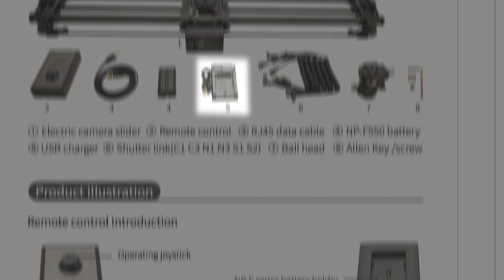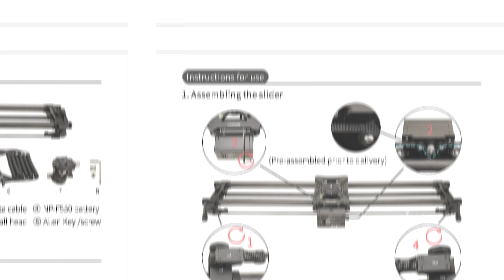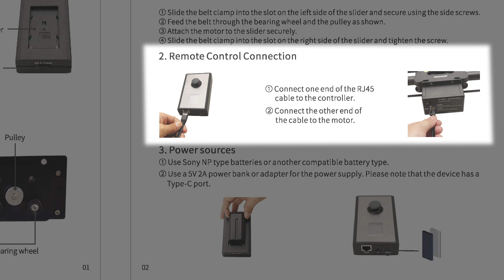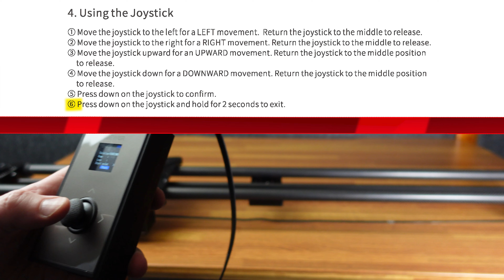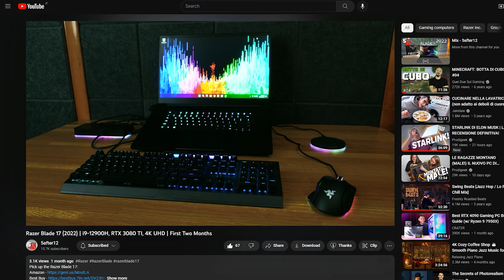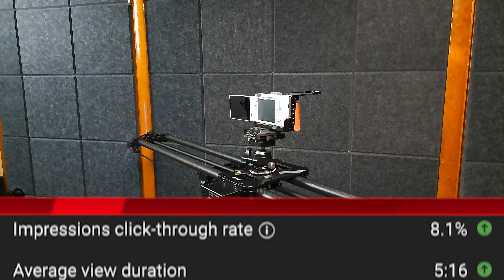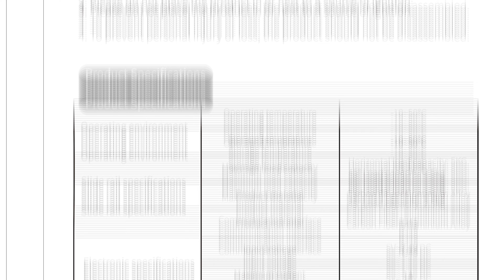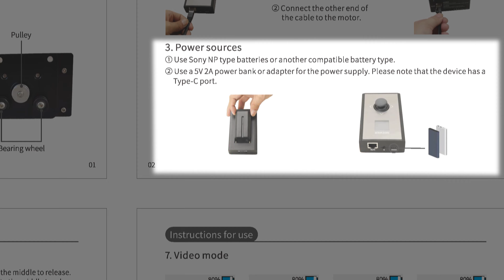YouTube Studio Upgrade: Neewer Motorized Slider & 79 inch Tripod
Alienware X17 R2:

Desk I used in the video:
Vari Electric Standing Desk 48" x 30" (Butcher Block)

Desk I actually work on:
Vari Electric Standing Desk 60" x 30" (Reclaimed Wood)

Filmed on the Sony ZV-1:

SmallRig Camera Cage with Wooden Handle for Sony ZV-1:

I recorded the audio on my Sony ZV-1 with the Sony Digital Bluetooth Wireless Microphone ECMW2BT:

Chapters:
00:00 - intro
01:39 - Motorized Camera Slider unboxing
04:48 - Neewer Tripod unboxing and setup
06:04 - Neewer Quick Release Plate unboxing
07:47 - Camera Slider Support Arm Stabilizer
08:28 - Set up for the Camera Slider on a desk
11:43 - Tripod overview
13:17 - Installing the Camera Slider on the Tripod
15:59 - Thoughts after 2 months
19:12 - Quick Release Plates final thoughts
19:41 - Stabilizers final thoughts
21:26 - Tripod and Slider - final thoughts
24:47 - showing how I use the Camera Slider